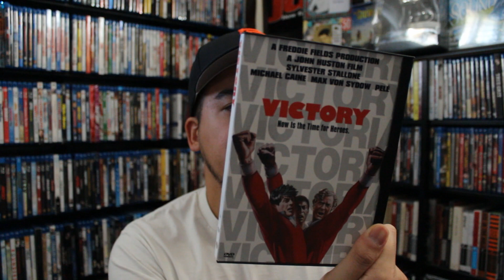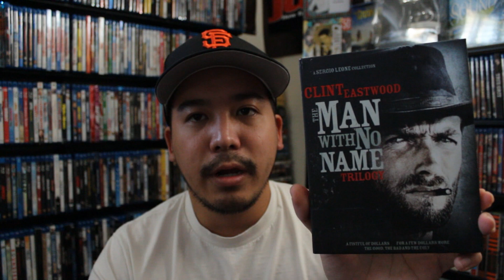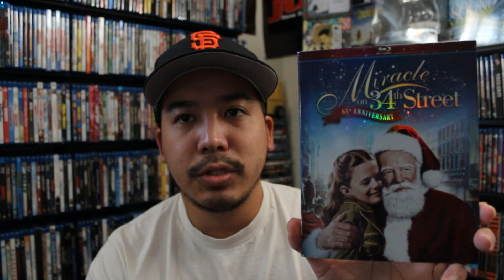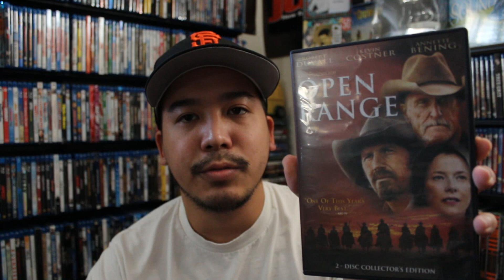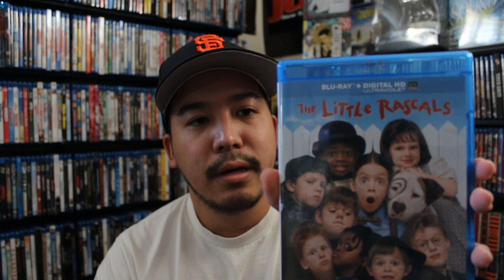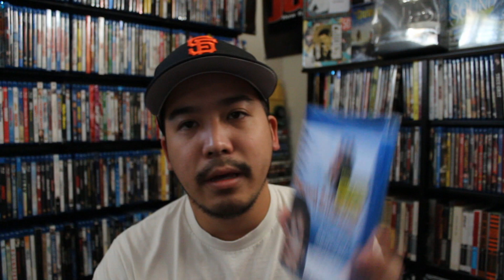Blu-Ray Update (11/1/14)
Here is another blu-ray update.  Enjoy!

*Song Playing*: Karamel Kel - Heavenly Dream

Please support the artist by sharing this album with you're friends & family.
(Artwork by Fleuret)